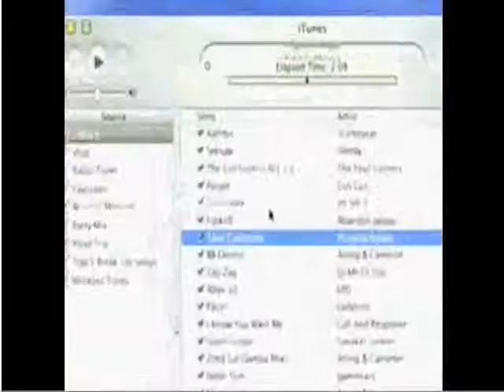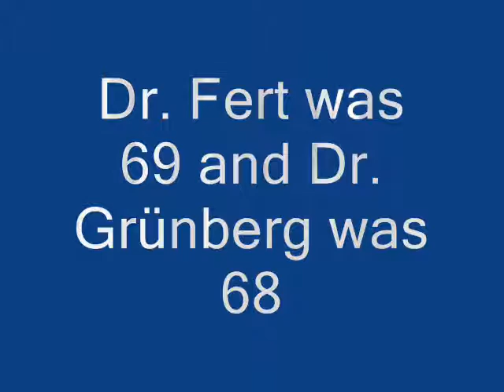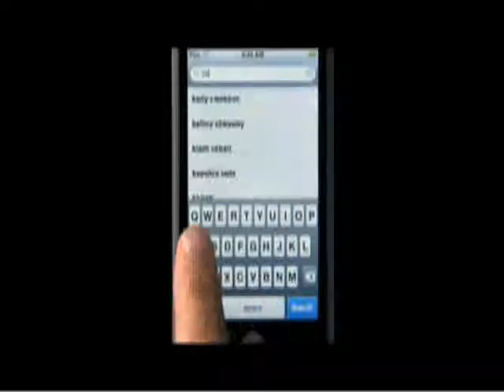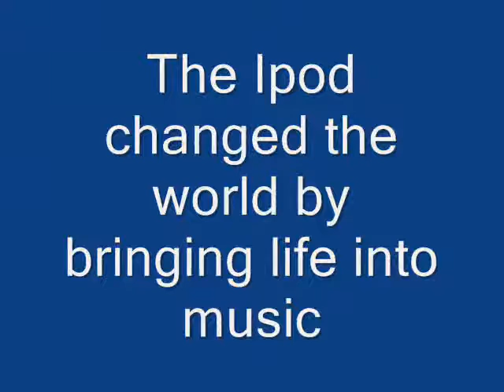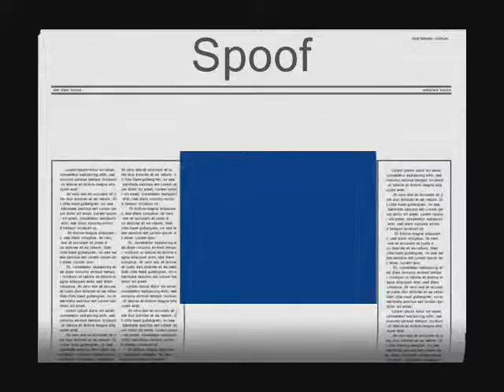Ipod Movie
This is a short video for my Tech class Thank You Mr. Lein for letting me do this Hope You enjoy it